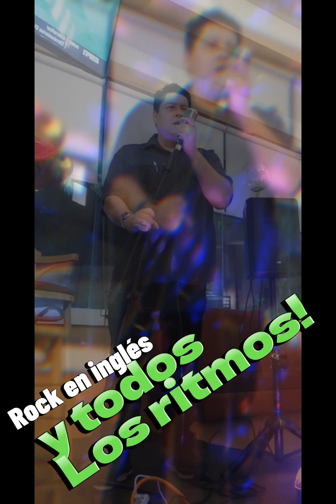Sergio Alejandro "Temblando" cover Hombres G cantante versátil para fiestas Cdmx whats 5513550035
Sergio Alejandro cantante versátil para fiestas en Cdmx y alrededores canta Temblando de Hombres G, baladas, rock en español e inglés y todos los ritmos para tu fiesta en una sola persona. Puedes escucharme en vivo en Sanborns Patriotismo dentro de Plaza Metrópoli. Doy clases de canto a domicilio.